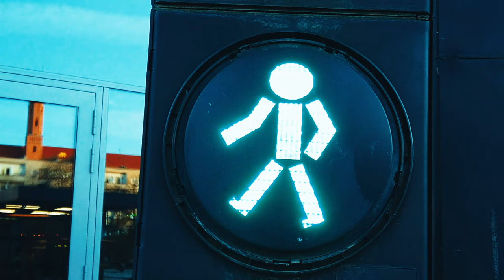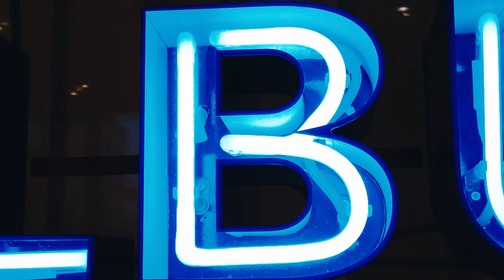Burritos para mis amigos.